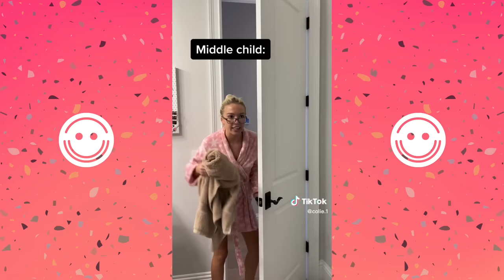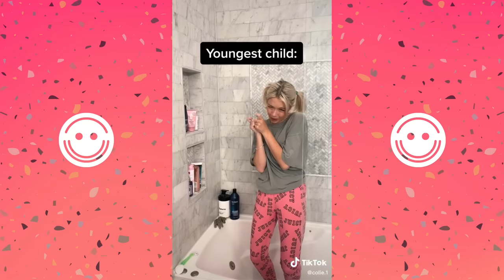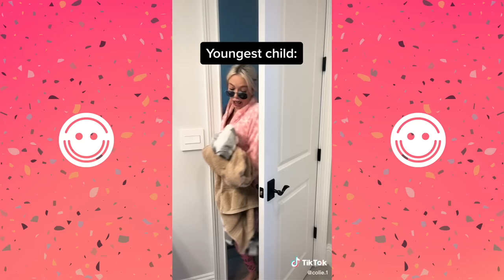New Best Colie Nuanez Tik Toks 2023 - New Funny Tik Tok Memes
In this video we have compiled Colie Nuanez tiktok compilation funny tik toks 2023. Try not to laugh or grin while watching this best Colie Nuanez tik toks compilation.